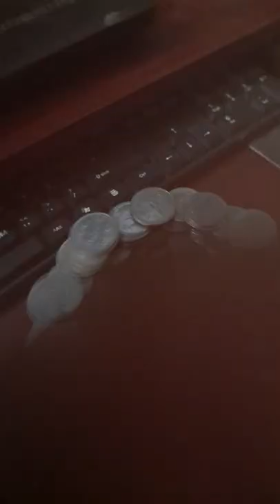My brother's coin art🥲🥲😉😍😚😍😚🥲🥲😚🥲